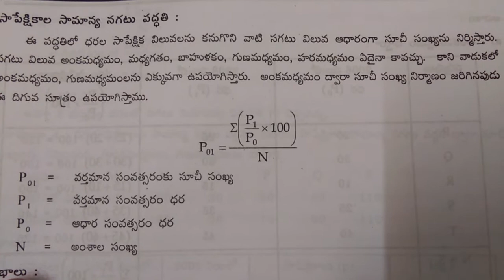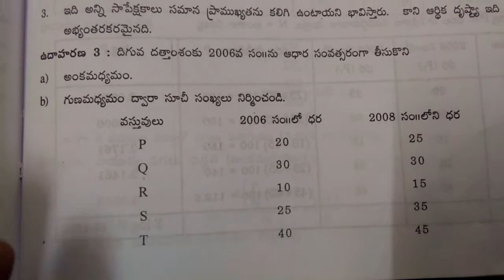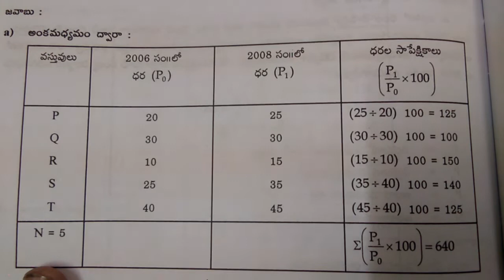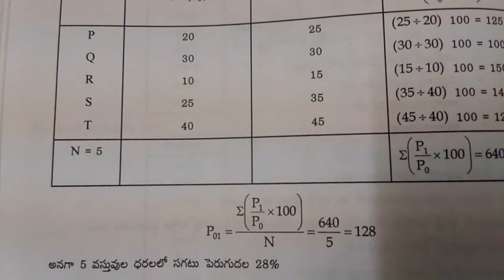A S O Statistics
Index Numbers 2